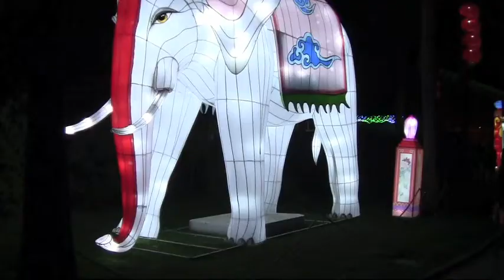Nice baie des lumières festival de lanternes chinoises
festival de lanternes chinoises nice 2019